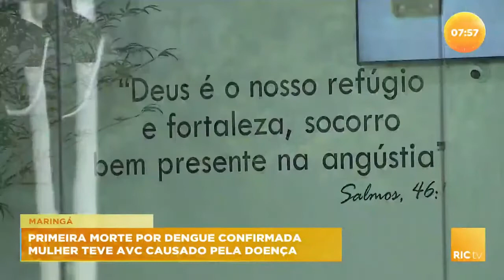Primeira morte por dengue confirmada e mulher teve AVC causado pela doença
Uma farmacêutica de 47 anos morreu vítima de AVC causado por dengue hemorrágica, em Maringá. Essa foi a primeira morte confirmada pela doença esse ano na cidade. Confira todos os detalhes na reportagem!